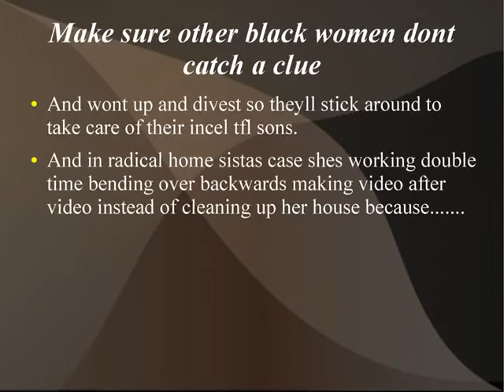IN MY OPINION, ALL PRO BLACKS LIE [This is My Right to Freedom of Speech]